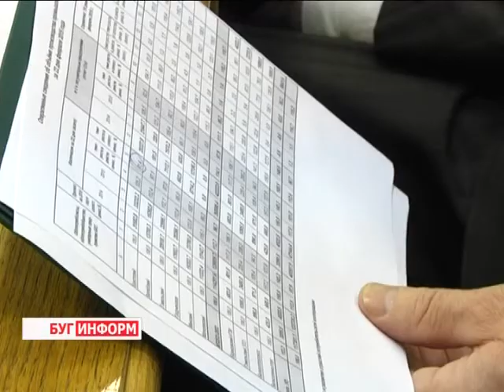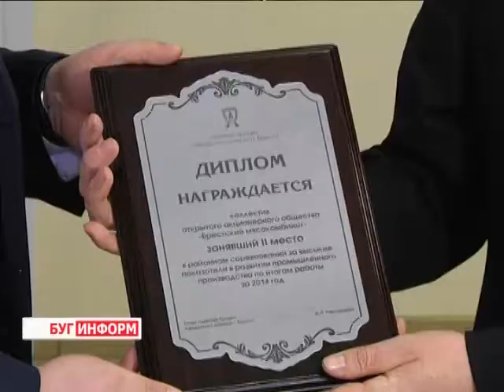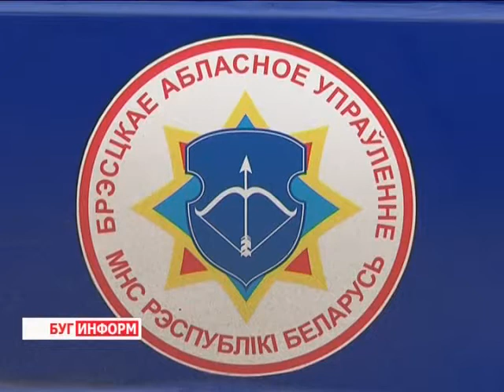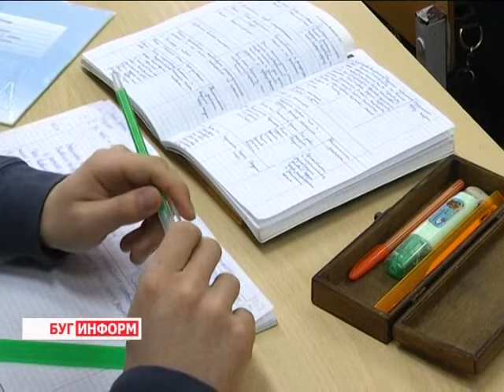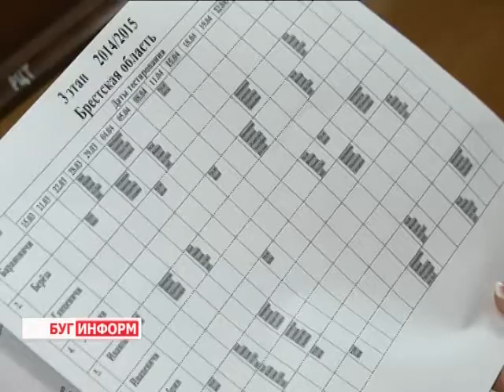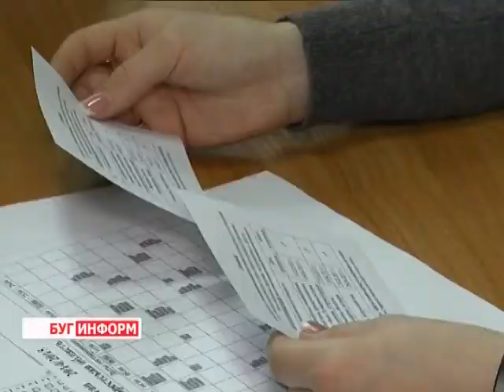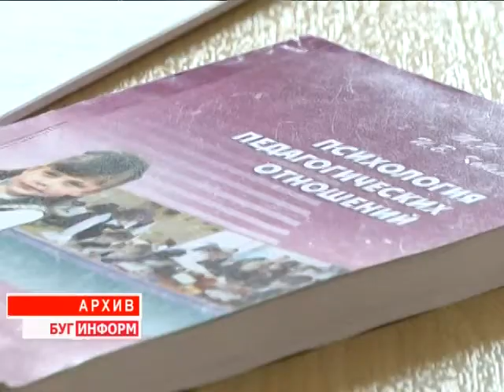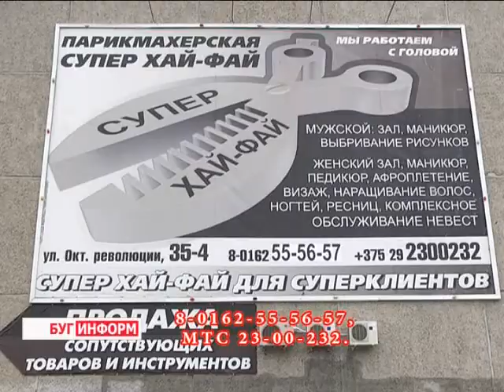2015-02-28 г. Брест. Итоги недели. Телекомпания Буг-ТВ.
Февральское заседание Брестского областного комитета. Журналист А. Страпко. Оператор Э. Бакунович
Итоги первого  этапа репетиционного тестирования и информация о новых специальностях в ВУЗах области. Журналист А. Ноздрин-Плотницкая. Оператор Э. Бакунович. Д. Хрущ
Итоговое мероприятие в городском парке МЧС «Безопасное соседство». Журналист А. Ноздрин-Плотницкая. Оператор К. Липовик
Клещи вышли на тропу войны -  или все о том, как  предупредить  лайм-бореллёз и энцефалит. Журналист А. Страпко. Оператор К. Липовик. В. Холявко
Победитель международного конкурса парикмахерского  мастерства в г. Санкт-Петербурге Ю. Ярмошевич. Журналист В. Драгобецкая. Оператор В. Холявко